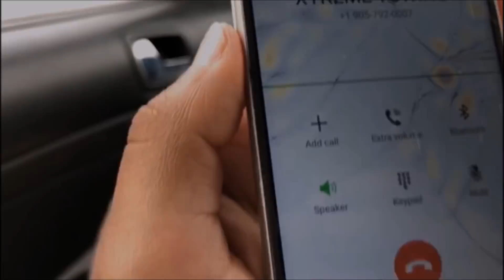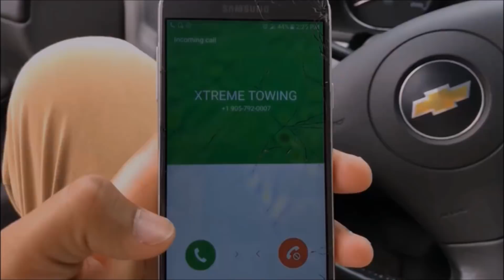MY CAR IS BROKEN {SHOULD I BUY NEW} | IRMAN GILL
Hie everyone.Ihad a problem with my car. Totally messed up. Really bad days. My car is giving me a tough time
Watch this video and give me some advice